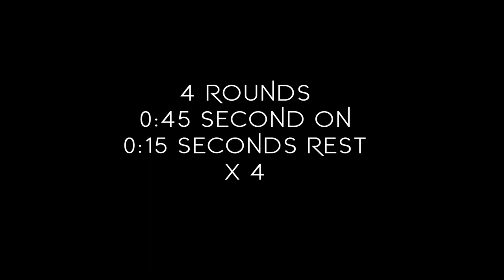12 Minute HIIT WORKOUT That You Can Do Anywhere - NO GYM NEEDED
12 Minute HIIT WORKOUT That You Can Do Anywhere - NO GYM NEEDED. Good Morning, Afternoon, or Evening! Today's 12 minute HIIT Workout is guaranteed to not only inspire you to get up and do it. But it will also burn a few calories too. This 12 minute Hiit workout can be done anywhere. That's right NO GYM NEEDED for this Hiit Workout.

So grab a towel, turn up the music and go get it!

💥💥OTHER BODYWEIGHT TUTORIALS:💥💥

💥EQUIPMENT